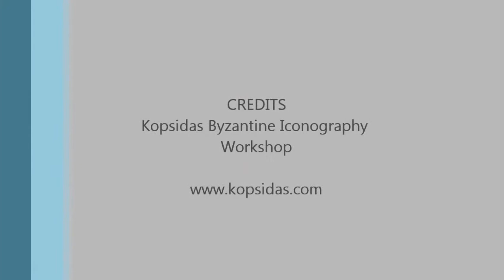[16:9] Creating the Pantokrator (for Panagia of Evros Monastery) July-Aug 2012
This is a time-lapse video, that provides an inner look in the writing of a Pantokrator, perfomed in our Workshop in Lykovrisi for our new project in the Three Hierarchs Church od Panagia of Evros Monastery, placed in Makri village outside Alexandroupoli - Evros.
The finale of the video is not providing the final look of the project but a glimpse of how this work is done. The duration of the real action is about 40 days work. Hope you enjoy it.

This is our first time we create a time-lapse video of our work.